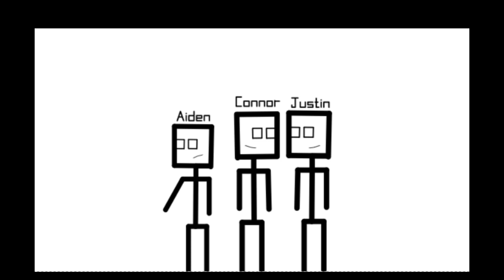Chaotic Cousins Animated | Episode 2 - Cuddle Monster